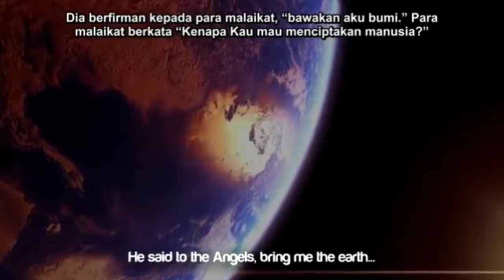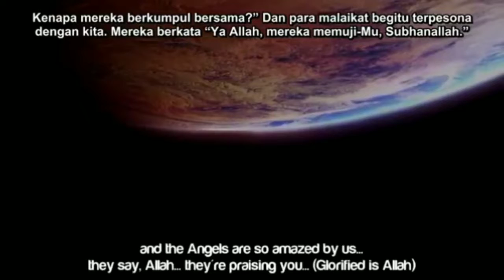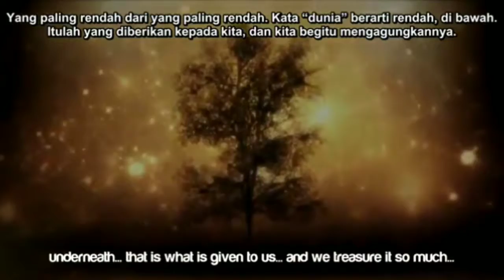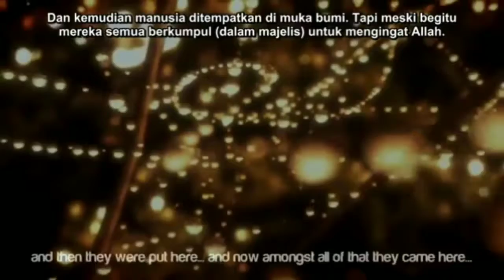Malaikat bertanya kepada Allah | mengapa menciptakan manusia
Malaikat adalah makhluk yang paling taat kepada Allah, tidak pernah membangkang perintah Allah ataupun melakukan perbuatan dosa. Mereka adalah hamba yang dimuliakan,  selalu memuji Allah, bertasbih serta mengagungkan asma Allah SWT. Dalam hadits Isra Mi’raj disebutkan bahwa Rasulullah SAW bersabda:

فَرُفِعَ لِي الْبَيْتُ الْمَعْمُورُ فَسَأَلْتُ جِبْرِيلَ فَقَالَ : هَذَا الْبَيْتُ الْمَعْمُورُ يُصَلِّي فِيهِ كُلَّ يَوْمٍ سَبْعُونَ أَلْفَ مَلَكٍ إِذَا خَرَجُوا لَمْ يَعُودُوا إِلَيْهِ آخِرَ مَا عَلَيْهِم

“Lalu diperlihatkan kepadaku Baitul Makmur, lalu aku bertanya kepada Jibril, maka dia berkata, ‘Itu adalah Baitul Makmur, di dalamnya setiap hari ada 70 ribu malaikat melakukan shalat, jika mereka keluar, tidak ada yang kembali yang paling akhir dari mereka.” (HR. Bukhari, noi. 3207 dan Muslim, no. 164)

Adapun manusia memiliki sifat-sifat kemanusiaan, termasuk para nabi dan Rasulullah SAW. Mereka berbeda dengan malaikat yang tidak karunia nafsu dalam dirinya. Sehingga malaikat mampu melakukan ibadah yang tidak mampu dilakukan oleh manusia.

Lantas ketika berbicara soal derajat kemulian, apakah para malaikat selalunya lebih mulia daripada manusia?

Menjawab permasalahan ini, sebagian ulama berpendapat bahwa para malaikat lebih mulia dan lebih baik daripada manusia, karena mereka lebih dekat kepada Allah, dan Allah juga telah meninggikan kedudukan serta derajat mereka. Di samping itu, Allah juga tidak menjadikan syahwat ada pada diri mereka. Mereka hanya mempunyai akal tetapi tidak mempunyai syahwat,  sementara manusia memiliki syahwat dan juga akal, sedangkan hewan (binatang) memiliki syahwat dan tidak memiliki akal.